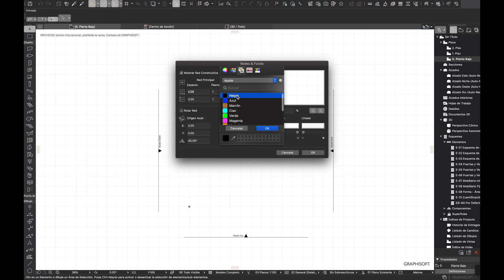Fondo negro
¿Ya sabes cómo activar el "Modo Oscuro" en Archicad?
Bueno, ahora podemos complementarlo activando el fondo negro, por si acaso te gustaría tener todo el entorno de Archicad completamente oscuro.